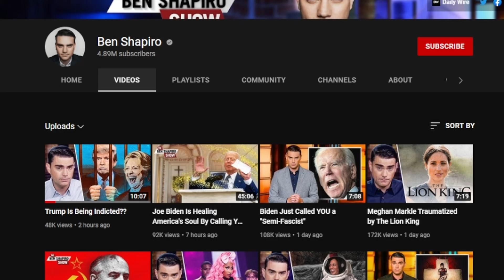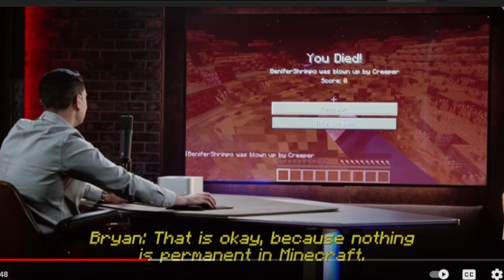Ben Shapiro Joins the Dream SMP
next meme

0:00 intro
0:47 video begins
7:18 the bryan saga
12:05 dream smp
13:09 outro